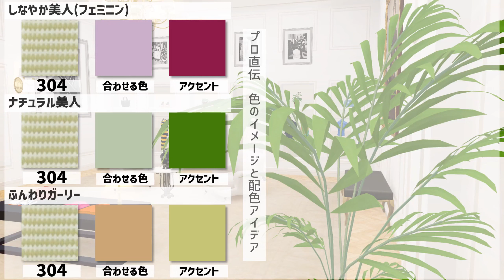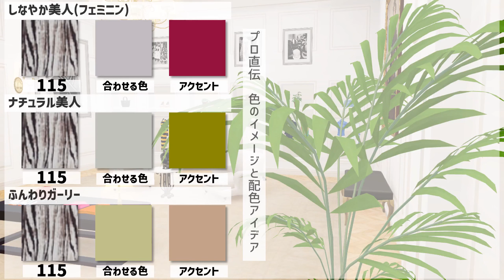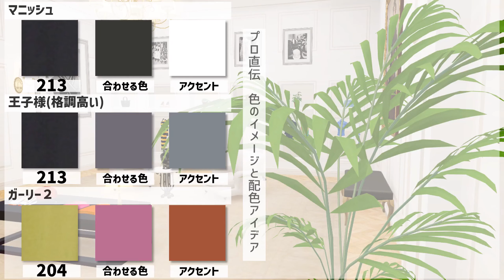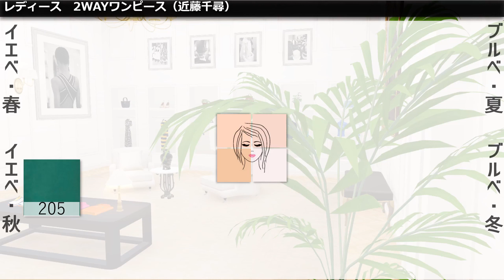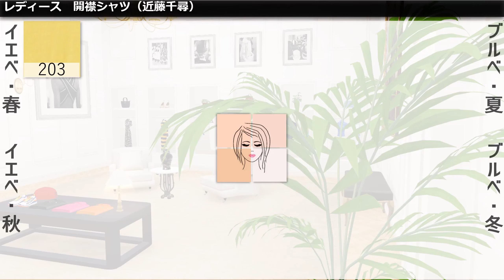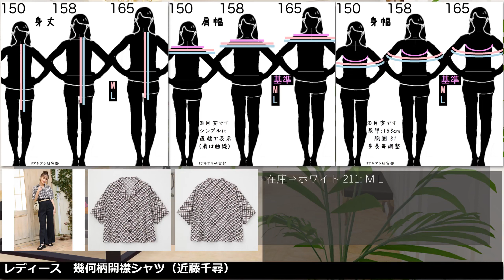【しまむら、しまパト】新作 近藤千尋さんモデル。 レディース(女性👩)の「似合う色ｘコーデ」つきで「魅力を引き出すコーデ」、サイズ感も紹介します。サイズ早見表(158cmほか)付き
しまむらの、近藤千尋モデルの新作が登場です。
明るい色味がかわいいです。
いつも素敵なコレクションをありがとうございます。

レディース(女性👩)のアイテムを、「似合う色」と「似合う着こなし(コーデ)」の解説とサイズ早見表(150cm、158cm、165cm)付きで紹介します。

動画をタップしてくださり、ありがとうございます。
「かわいい」「きれい」なのに、「コスパいい」。
こんな服を、みなさんと一緒に共有していきたいと思っています。

カメラで撮るだけで、パーソナルカラーがわかるアプリができました。

【iPhone 】App Storeで公開できたらいいなと思います。

00:05 オープニング

00:17 サマリー

00:33 レディース　ジャカードポロシャツ（近藤千尋）

01:41 レディース　プリーツワイドパンツ（近藤千尋）

02:51 レディース　ベルト付パンツ（近藤千尋）

03:51 レディース　プリーツパンツ（近藤千尋）

04:49 レディース　裾リボン2WAYパンツ（近藤千尋）

05:55 レディース　チュニックシャツ（近藤千尋）

06:53 レディース　2WAYワンピース（近藤千尋）

07:49 レディース　開襟シャツ（近藤千尋）

08:53 レディース　幾何柄開襟シャツ（近藤千尋）

09:53 レディース　かぎ針ベスト（近藤千尋）

11:09 終わり

11:29 登録

レディース　ジャカードポロシャツ（近藤千尋）

レディース　プリーツワイドパンツ（近藤千尋）

レディース　裾リボン2WAYパンツ（近藤千尋）

レディース　チュニックシャツ（近藤千尋）

レディース　幾何柄開襟シャツ（近藤千尋）